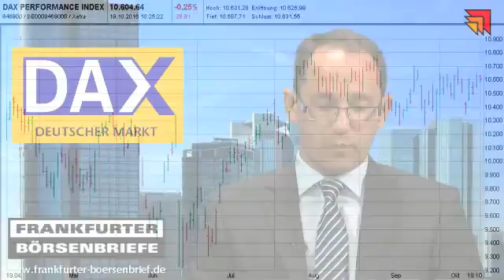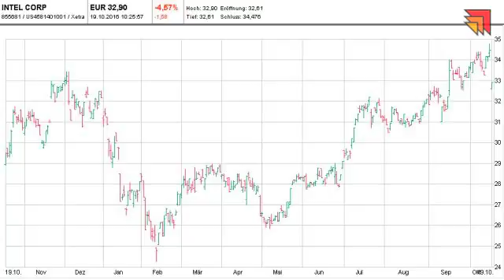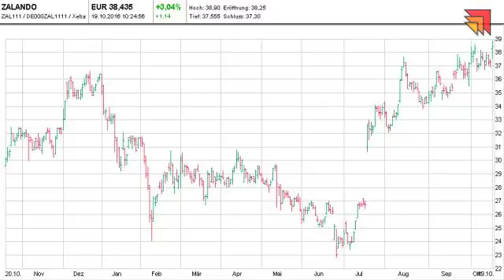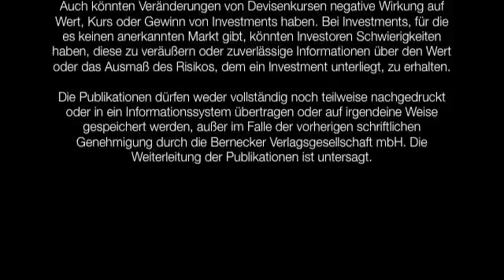19.10.2016 - Videoticker Frankfurter Börsenbrief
Zalando erhöht die Prognose!